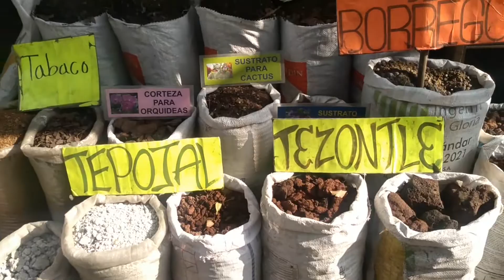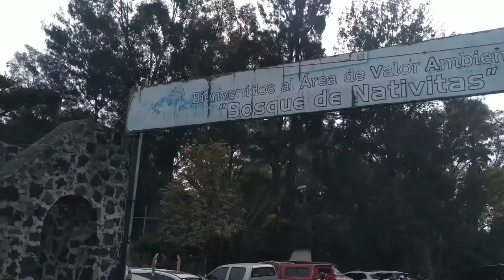Madreselva - Mercado de Flores BARATO en MÉXICO | Gus Marciano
Madreselva es sin lugar a duda el sitio por excelencia en Xochimilco, México al que tienes que visitar si eres amante de las plantas o si buscas solo un cambio armonioso en tu hogar o espacios del día a día.
 Disfruten este recorrido conmigo.
 Feliz 2022